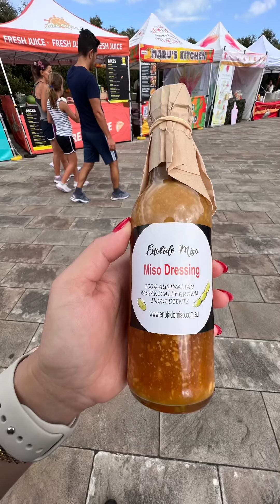sunday chilling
Coffee, morning walk, local market, browsing :))